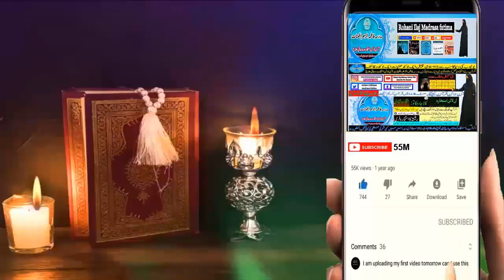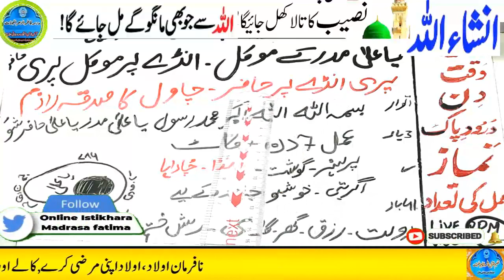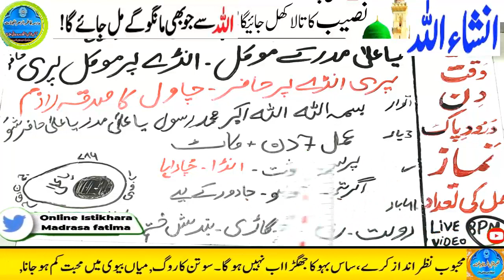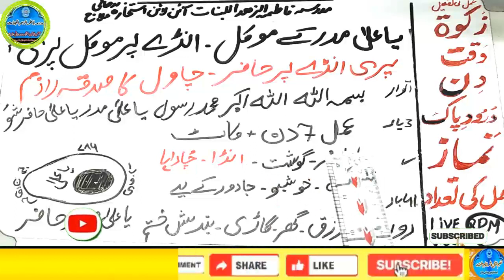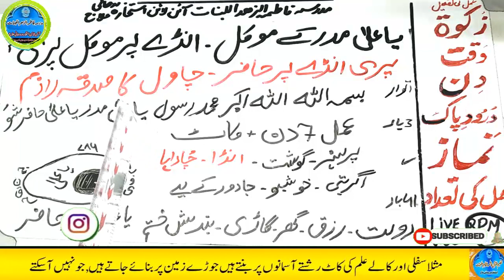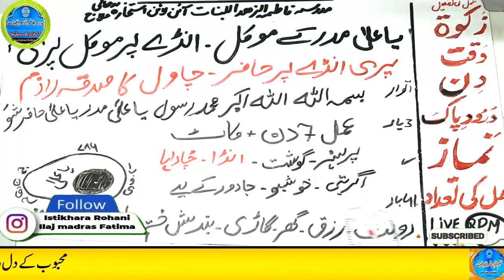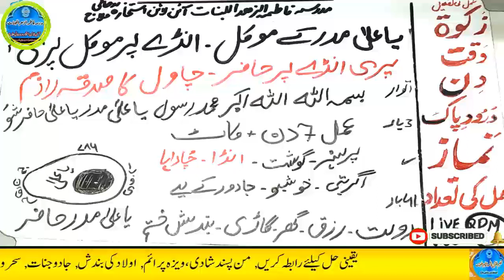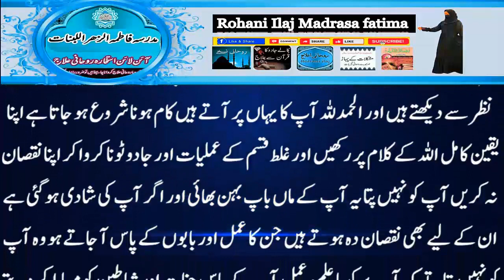Amir hone ka wazifa, daulat ka wazifa, rizq ka wazifa, wazifa for money, jab, pari, mokil ka amal